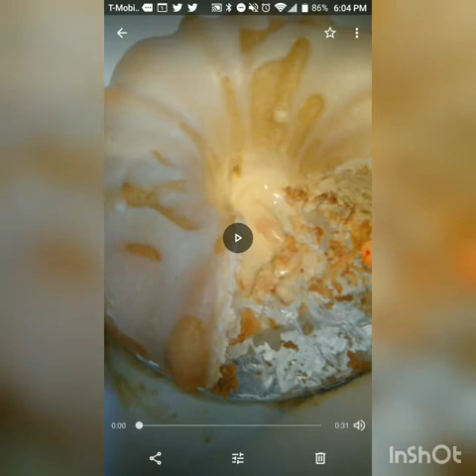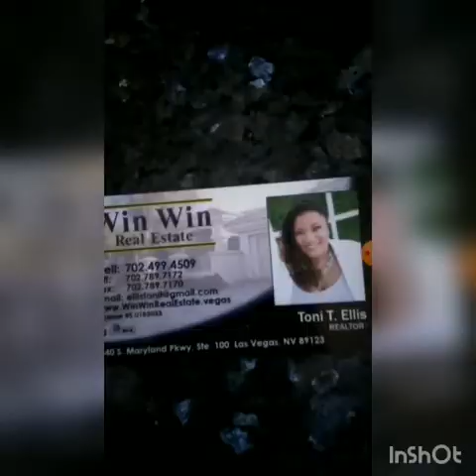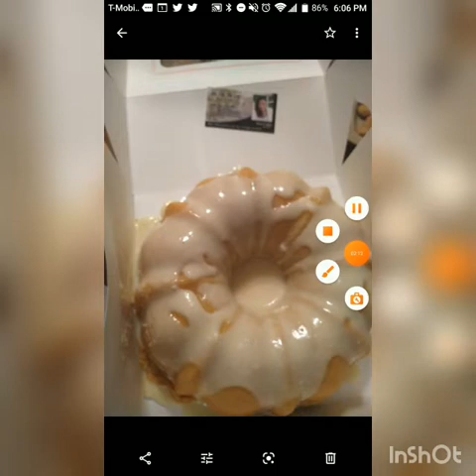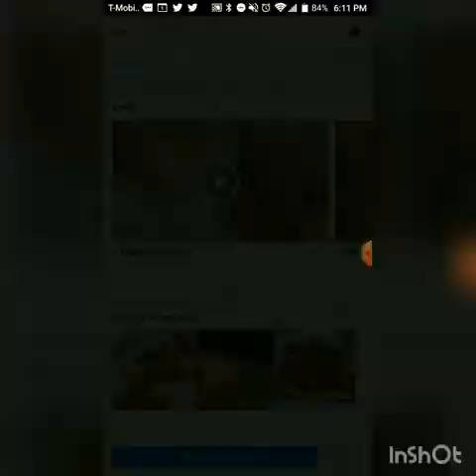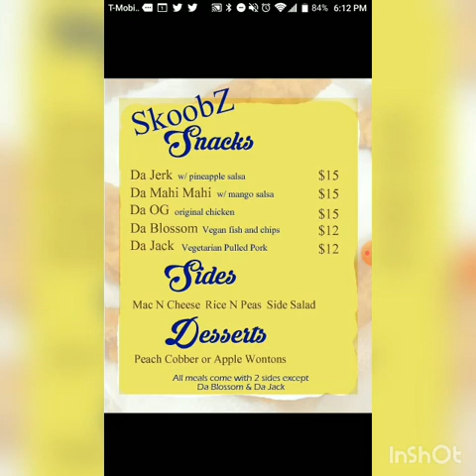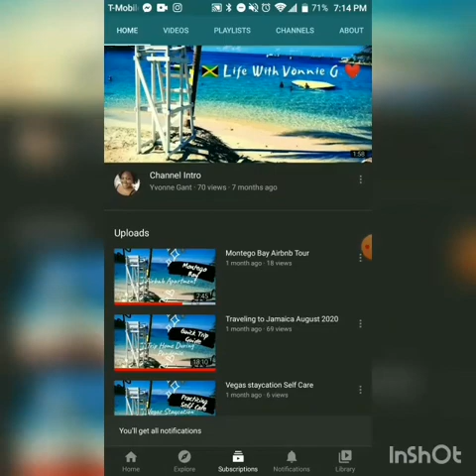Satisfaction Saturday - Vegan sliders, delicious Pound Cake and Real Estate 😉 (Vegas Reviews)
Real estate, pound cake, vegan sliders, chicken sliders... You want it? They got it!!